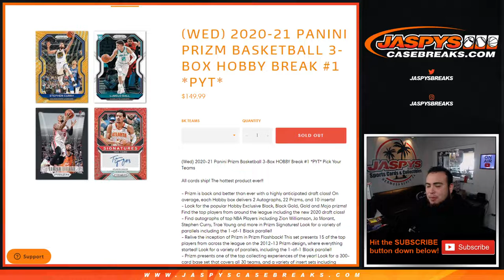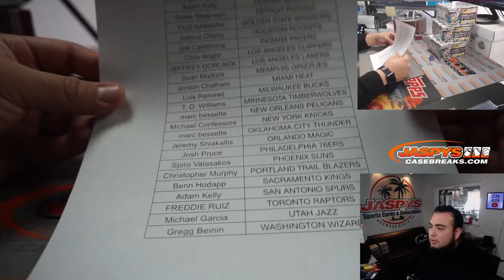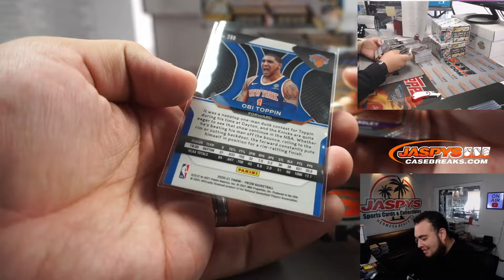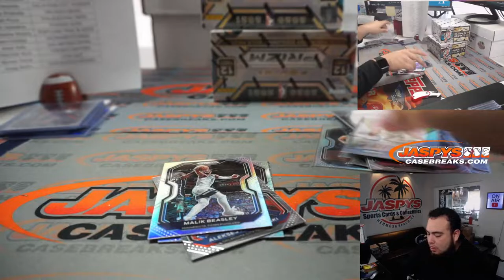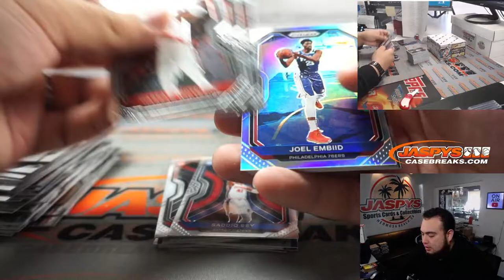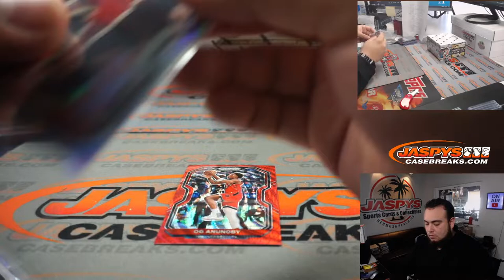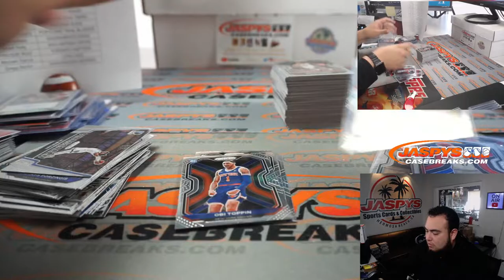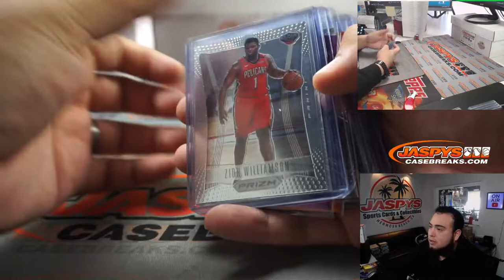W. 3/31/21 - 2020-21 Panini Prizm Basketball 3-Box HOBBY Break #1 *PYT*